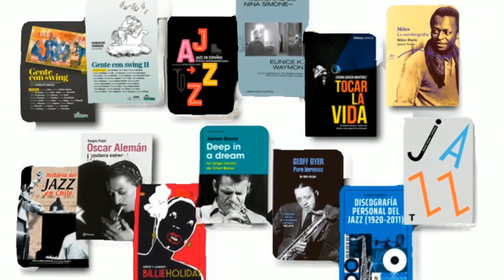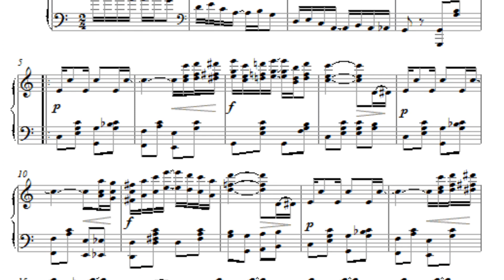BIG FOUR #1 Buddy BOLDEN, el primero🙌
Hooola humanidad!! Bienvenida a esta nueva serie de videos en @canonjackerstv
En esta ocasión vamos a contarte quiénes y cómo crearon el Jazz.
Una historia apasionante que comienza a finales del siglo XIX en el sur de los Estados Unidos y que en pocas décadas, se convirtió en un fenómeno mundial que hoy en día forma parte de los pilares de la cultura americana, la música Jazz.

En este primer episodio vamos a hablar del primero, de Buddy Bolden, el primer rey del Jazz, el primero en montar una banda de Jazz.

Salud!

00:00 Start
00:20 hoy hablamos de Buddy Bolden
01:23 El Jazz no lo inventó una sola persona
05:00 Aprendió a tocar varios instrumentos
06:55 En 1900 monta su banda, la primera banda de Jazz
10:40 Se inventa el Big Four
13:30 Consiguió el éxito y detonó su ocaso
13:50 Era esquizofrénico
15:30 Fue el primero en hacerse popular con esa nueva música.